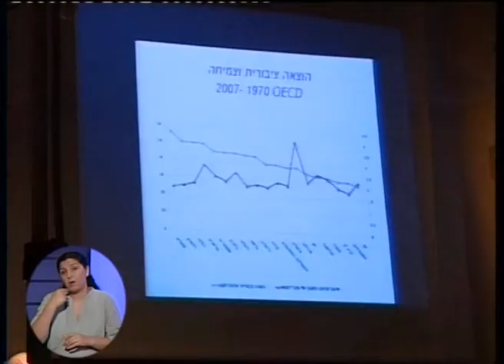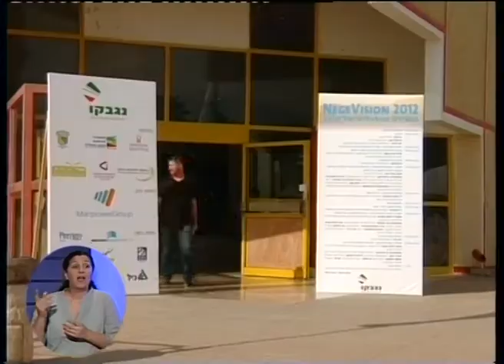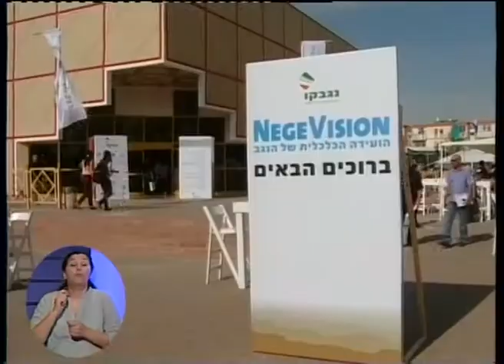חדר החדשות דרום: ועידת נגבויז'ן בירוחם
פריחה או בריחה- ועידת הנגב בירוחם, על רקע ההאטה בבניית עיר הבהד"ים
כתבתה של ליבי חפץ